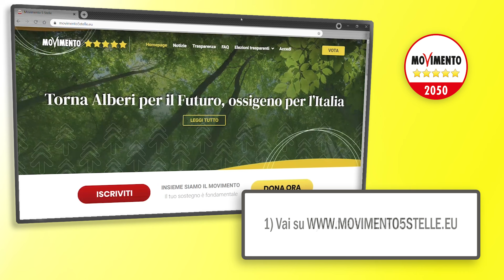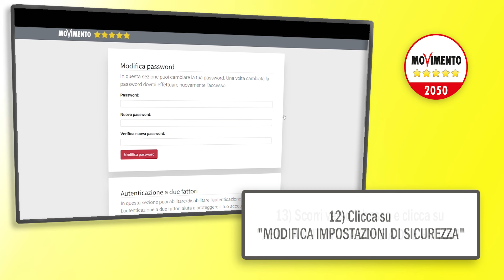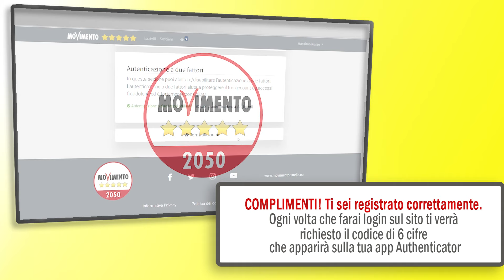Come iscriversi e accedere al portale del Movimento 5 Stelle